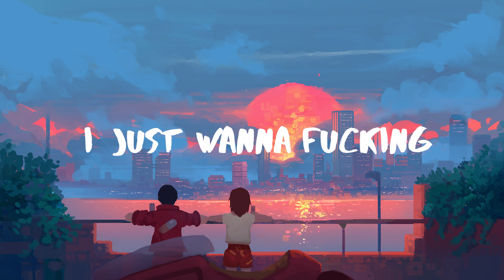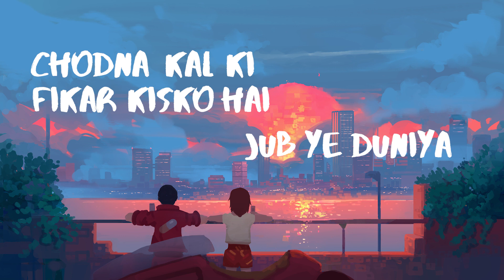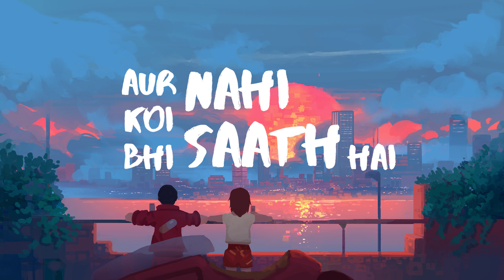Darsh Kasliwal - VIBE (Explicit) | Lyric Video | Hindi Melodic Rap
Artist and lyrics by Darsh Kasliwal
Produced, mix and mastered by Darsh Kasliwal
Video Edited by Darsh Kasliwal
Lyrics

[Chorus 1]
I just wanna fucking vibe
I just want a fucking vibe
Duniya jaye bhaad mein
Mughe nahi farak padha
Usne, unki baato se
Maybe I just want a vibe
Karni nahi bataain
Jub tu aur mein aur pass hai
Koi bhi nahi aur saath hai

[Verse 1]
Baby girl mughe aur nahi ladna hai
Maybe girl lets say agge badna hai
Chodna kalki fikar kisko hai
Jub ye duniya pehle se hi jaal rehi hai
Bolo mereko superman, nahi goku
Cause mein super sayain
Chut Majin Buu jaise
Usko dekhar hua mein insane
Tereko bhi pata hai ye  hai
Jyada nahi chalne wala
Isiliye aja mere paas
Lamhe mere saath bitana

[Chorus 2]
I just want a fucking vibe with you
I just want a vibe
Karni nahi bataain
Aur koi bhi nahi aur saath hai

Yeah